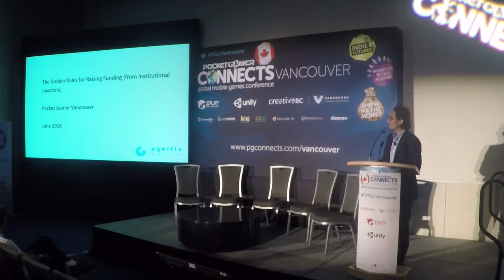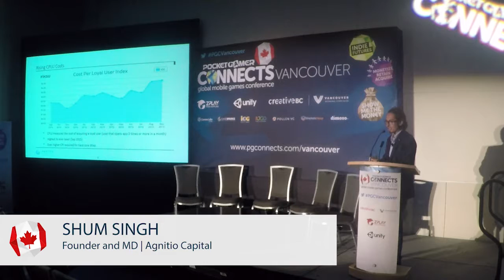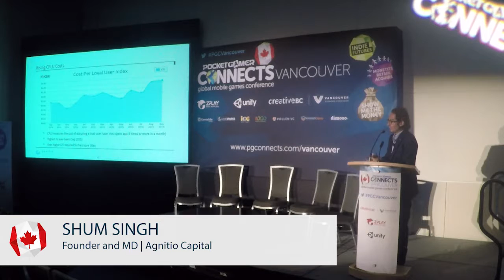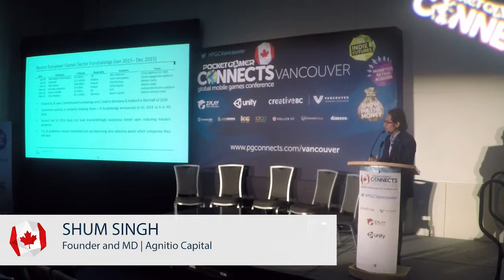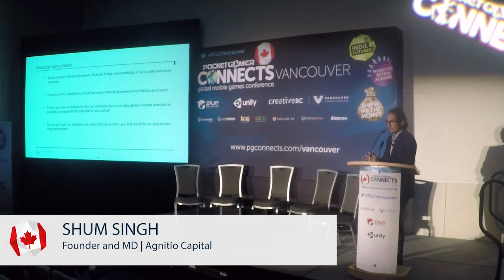Trends in mobile game investments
At Pocket Gamer Connects Vancouver 2016, Agnitio Capital's Shum Singh spoke about trends in investments and funding within the mobile game industry.